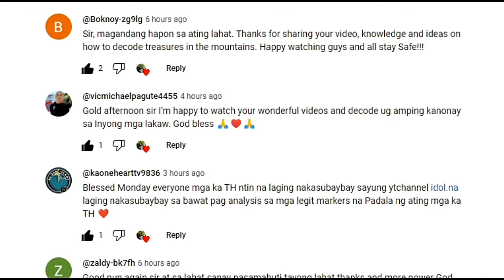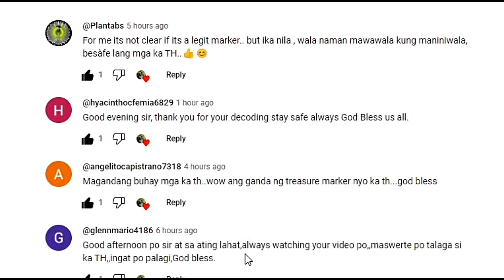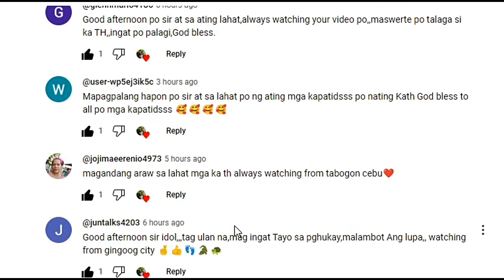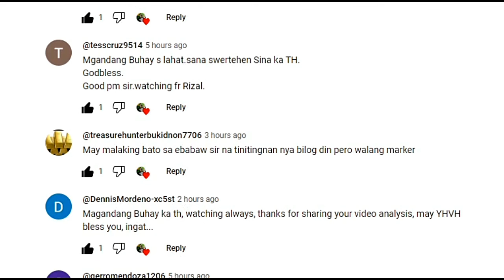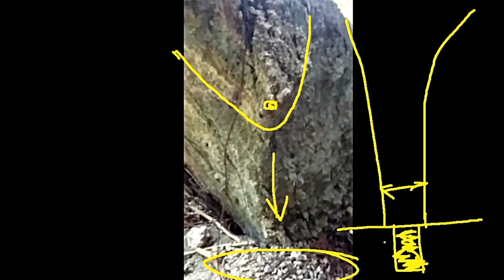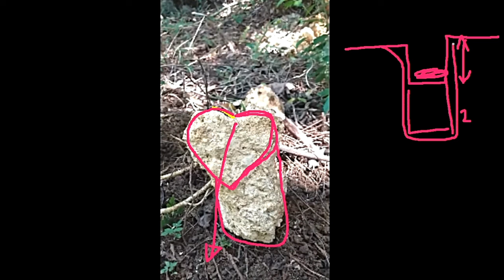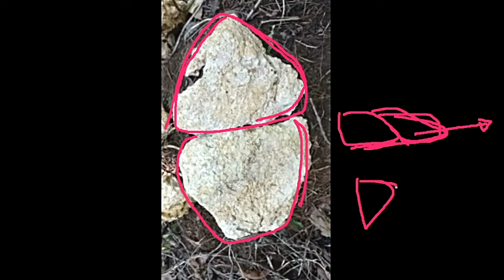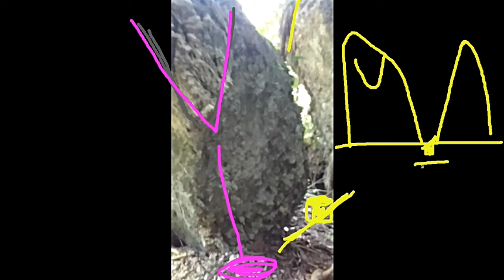INDIVIDUAL SOLDIER TREASURE MARKER ATIN ALAMIN!!!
MANY OF QUICK DEPOSITS AND INDIVIDUAL SOLDIERS SMALL STASH WERE HIDDEN UNDER HUGE NATURAL SHAPED ROCKS. @goldenboy8053